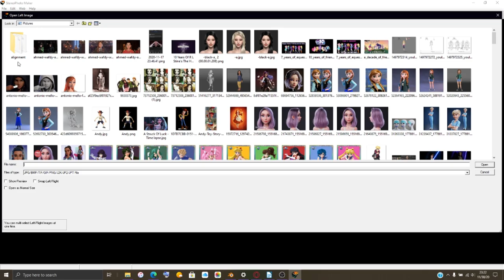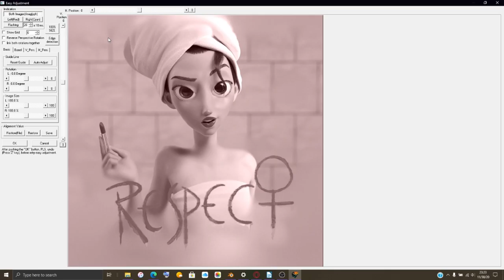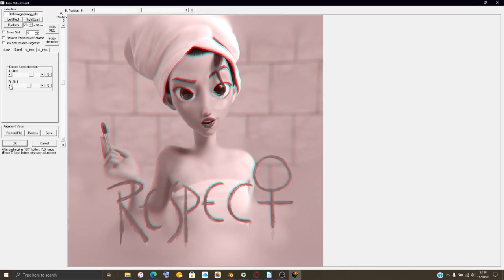The Last Of November